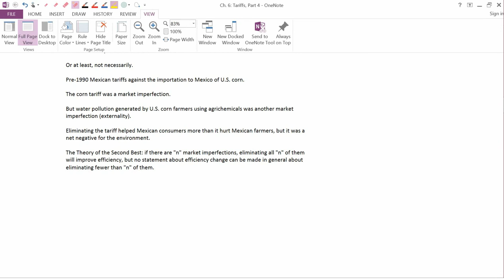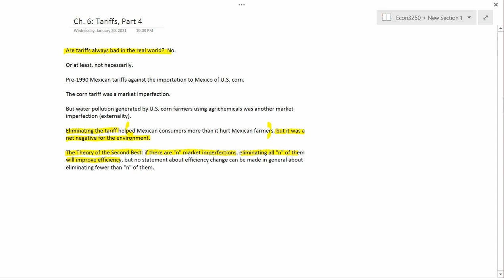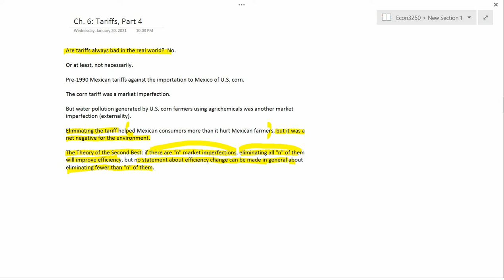Ch.6: Tariffs, Part 4